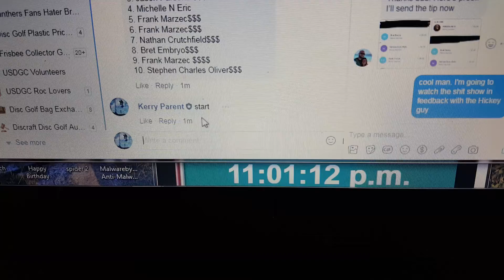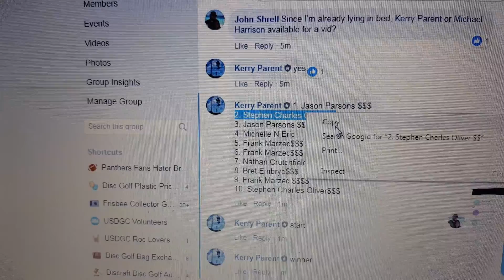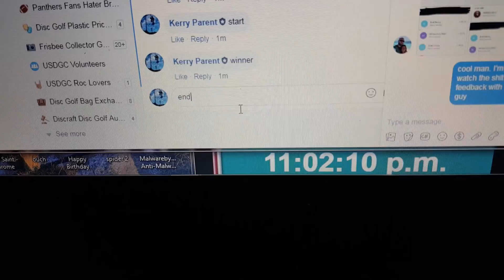Shrell pick a green